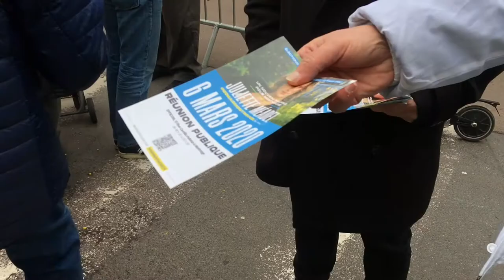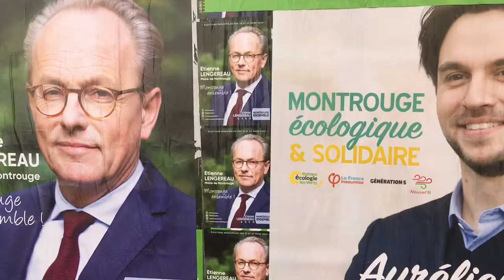Il y a un nouveau souffle à Montrouge... Votez Juliette Méadel !